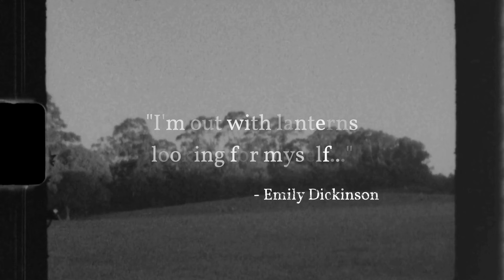FOR ELISE (Short Film) | A Little Girl Production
I didn't think the film would turn out the way it did! I am proud of the process it took, and that I can finally share it with you all.
I hope you will enjoy it, and dim it worthwhile!
XO,
Hope:)